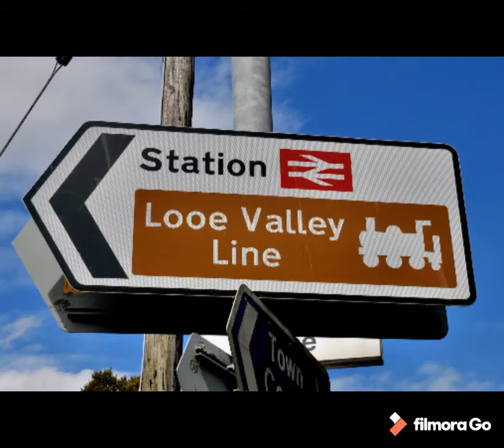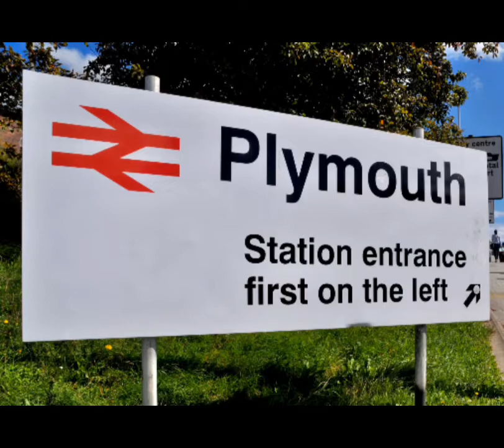A slideshow of transport photos in Cornwall and Devon 1 September 2020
Welcome to another video I hope you enjoy it.
You can find me also on Instagram, Facebook and Flickr. As well as my photography page J.P Photography on Instagram and Facebook. ©️The Transport Hub 2020.